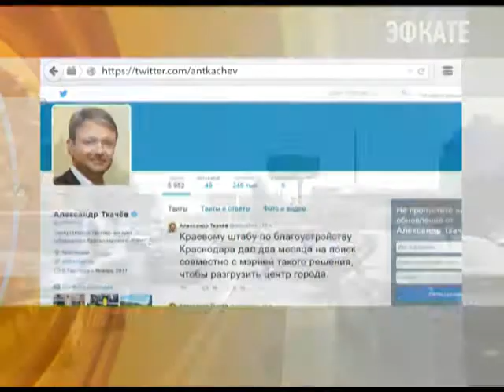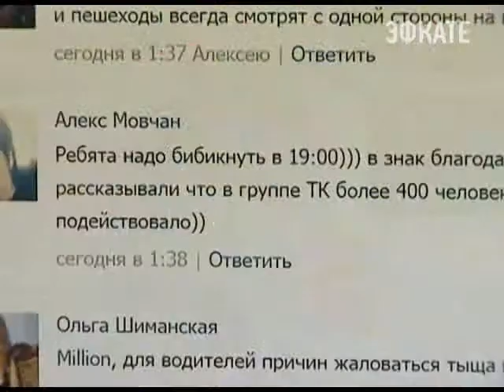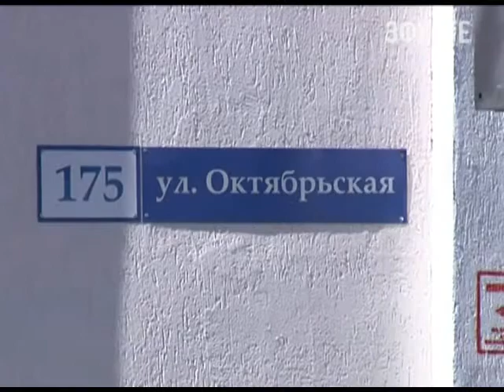В Краснодаре для движения частного транспорта открыли улицу Северную. Новости 24 Сочи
По решению губернатора выделенные полосы для автобусов и маршрутного такси убрали и вернули центральную автомагистраль всем участникам дорожного движения. Такое решение было принято губернатором после мониторинга ситуации на дороге, который выявил ухудшение движения из-за выделенных полос.
Сочи. Новости.
Телеканал Эфкате.